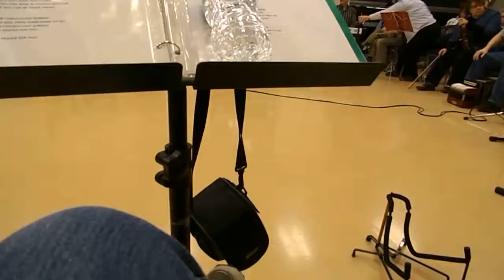Tennessee Whiskey - BillyBob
Playing at our Prospect Road Community Jam on Friday Nights. I hope I'm not infringing on any copyright laws, just having fun at our jams.